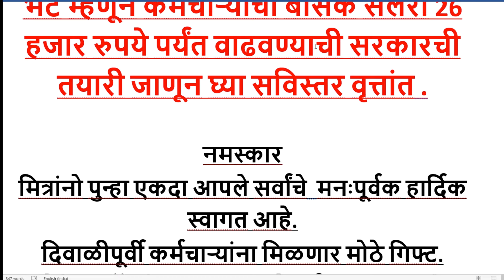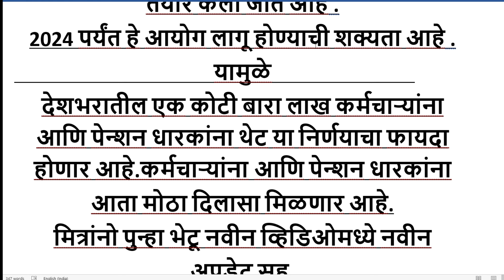विधानसभा निवडणुकीपूर्वीच दिवाळीची भेट म्हणून कर्मचाऱ्यांची बेसिक सॅलरी 26 हजार रुपये पर्यंत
विधानसभा निवडणुकीपूर्वीच दिवाळीची भेट म्हणून कर्मचाऱ्यांची बेसिक सॅलरी 26 हजार रुपये पर्यंत वाढवण्याची सरकारची तयारी जाणून घ्या सविस्तर वृत्तांत

नमस्कार
मित्रांनो पुन्हा एकदा आपले सर्वांचे  मनःपूर्वक हार्दिक स्वागत आहे.
दिवाळीपूर्वी कर्मचाऱ्यांना मिळणार मोठे गिफ्ट.
बेसिक सॅलरी 26 हजार रुपये पर्यंत वाढवण्याची
सरकारची तयारी.
चला तर पाहूया ही आनंदाची बातमी .
त्यापूर्वी ऍक्टिव्ह एज्युकेशन चॅनलला नवीन असाल तर सबस्क्राईब करायला विसरू नका.
आणि नवनवीन अपडेट मिळविण्यासाठी बेल आयकॉन ला ही प्रेस करायलाही विसरू नका.
ही अत्यंत आनंदाची बातमी आपल्या सहकारी मित्रांना शेअर करून व्हिडिओतील माहिती आवडल्यास लाईक करायला ही विसरू नका.